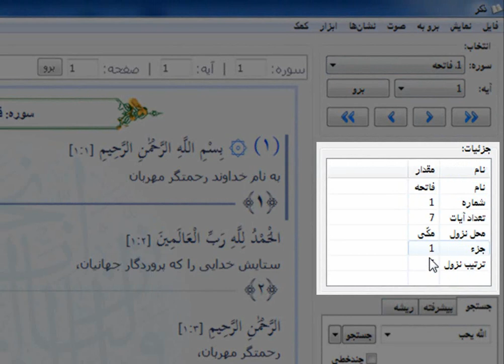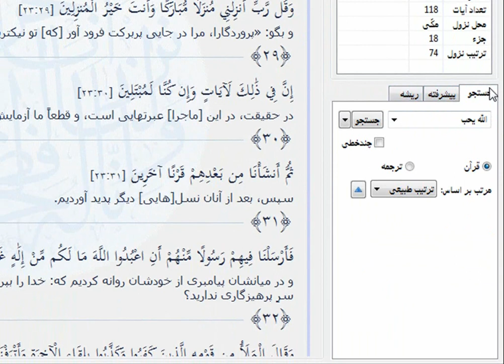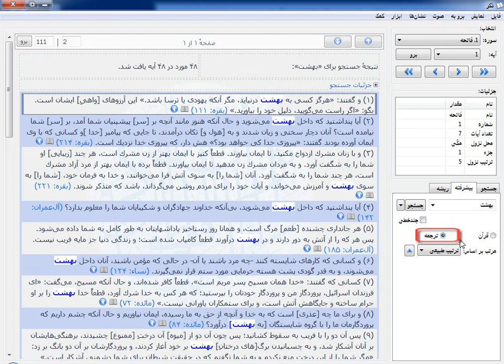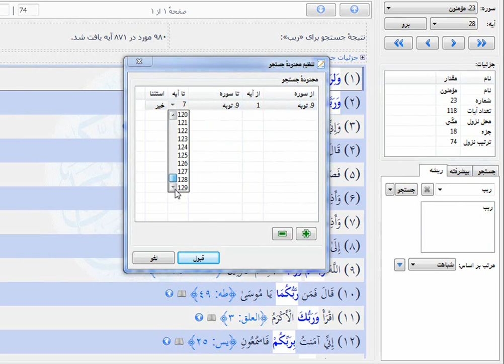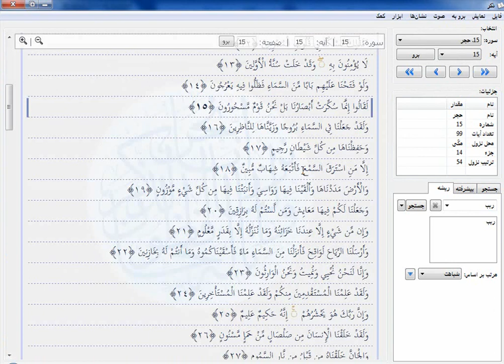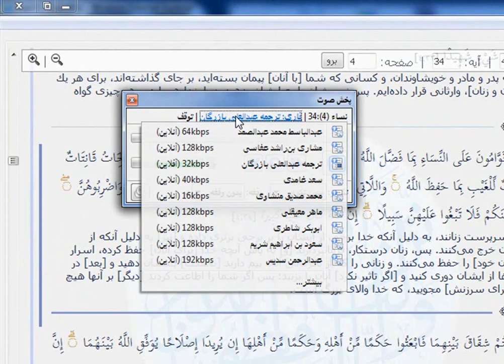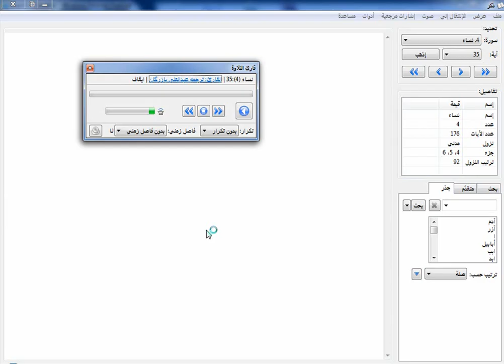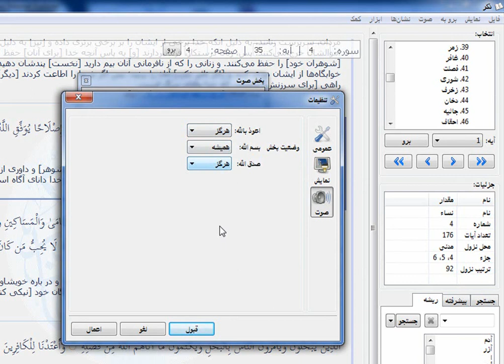How to Use Zekr Quran (Basic) نحوه استفاده از ذكر قرآن - مبتدى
This Video demonstrates how to use Zekr Quran for Beginners
اين ويدئو نحوه استفاده از نرم افزار ذكر قرآن را براى سطح مبتدى نشان ميدهد